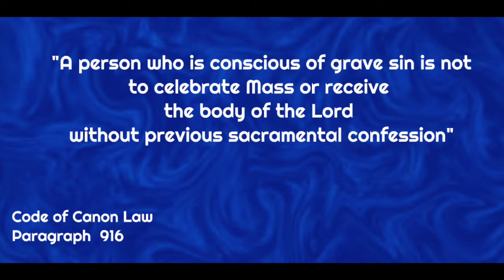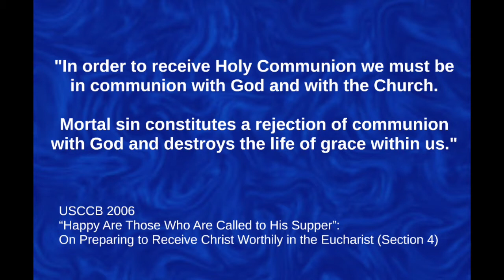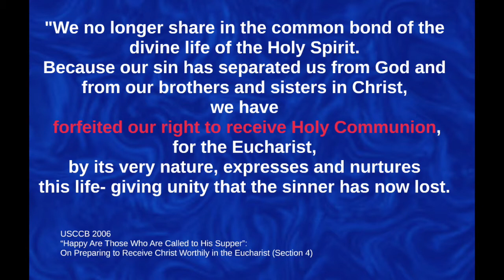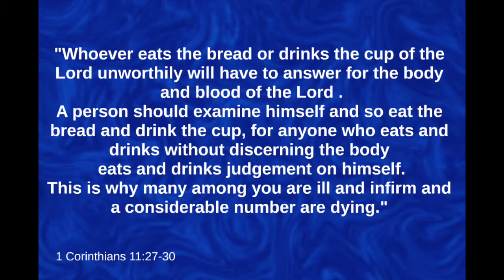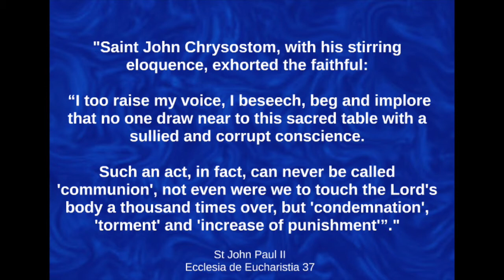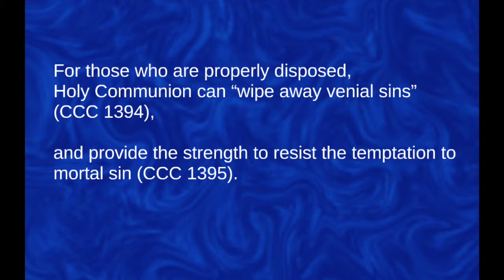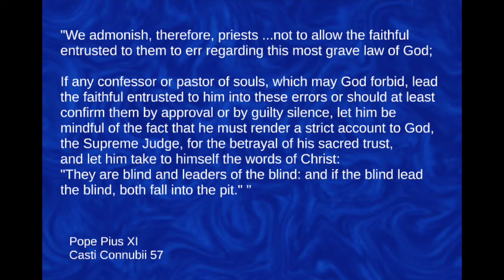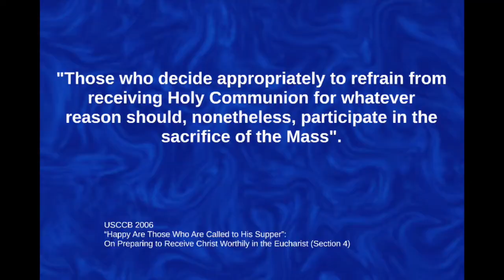Can 'contracepting' Catholics receive Holy Communion? Let's Talk!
The Church is not ambiguous about receiving Holy Communion while in a state of mortal sin. Lisa & Patrick discuss the implications of this for our lives, including Lisa's testimony on how the warning affected her.

Referencing:
St John Paul II Ecclesia Eucharistia:

US Bishops Document "Happy are those who are called to his supper"